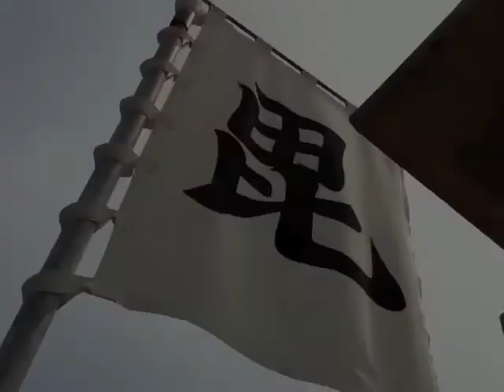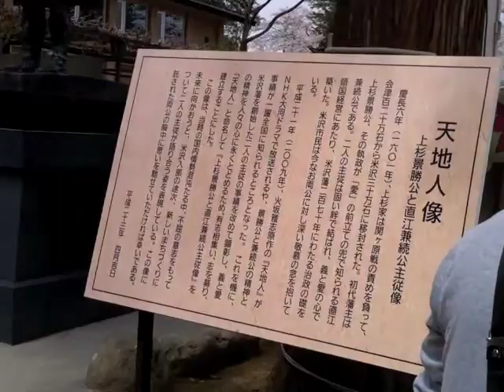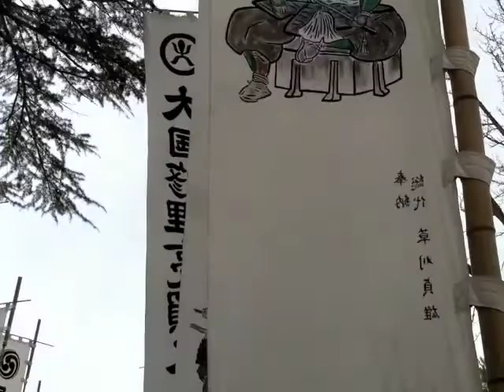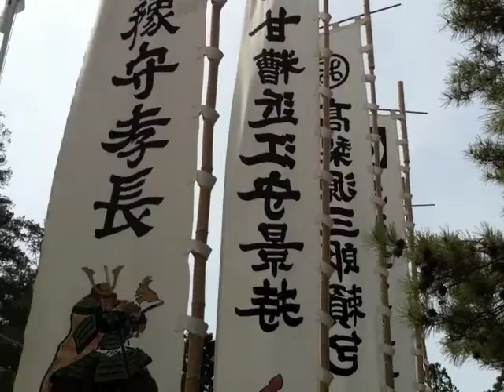上杉神社（山形県米沢市）